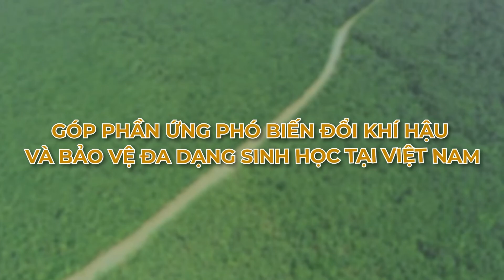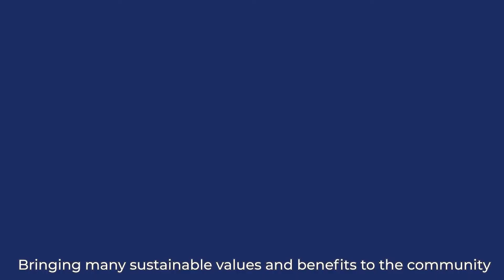BAT Việt Nam hợp tác cùng Gaia thực hiện các dự án trồng rừng tại Cà Mau và Đồng Nai (2022-2025)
Dự án hợp tác giữa BAT Việt Nam và Trung tâm bảo tồn Thiên nhiên Gaia trong giai đoạn 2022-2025 nhằm phủ xanh hơn 120ha rừng, dự kiến bao gồm 4ha tại Khu Bảo tồn Thiên nhiên Văn hóa Đồng Nai và 120ha tại Vườn Quốc gia Mũi Cà Mau. Bên cạnh mục tiêu chính là giúp trung hòa Carbon hướng đến phát thải ròng bằng 0 (thông qua lượng carbon được hấp thụ), chương trình còn mang đến nhiều giá trị bền vững và lợi ích cho cộng đồng.

✅Doanh nghiệp góp rừng và bảo vệ môi trường
Chuyển khoản vào Ngân hàng VCB, Tên TK: Trung tâm Bảo tồn Thiên nhiên Gaia, Số TK: 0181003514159. Nội dung: Mã khu rừng - Tên bạn - Số điện thoại - Lời nhắn trên khu rừng (không quá 20 ký tự)

✨Điền thông tin để nhận báo cáo khu rừng mình đã góp
✨Sau 1-3 ngày, không quên xem tên và lời nhắn của mình trên khu rừng tương ứng